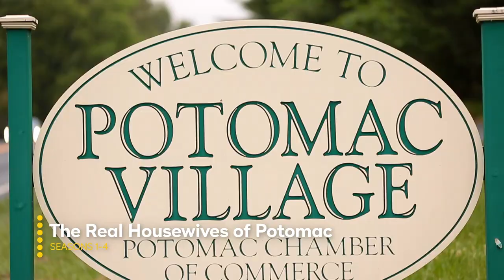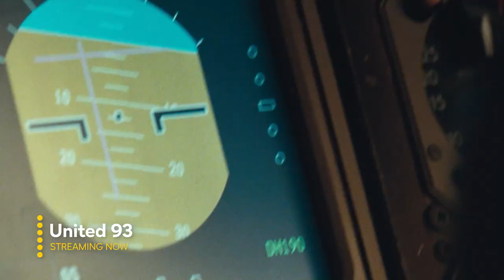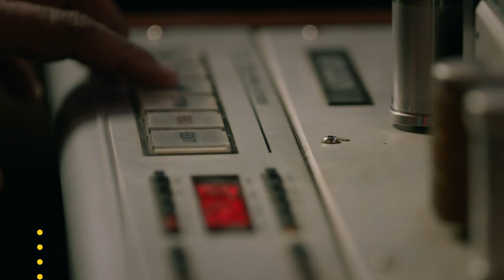Streaming on Peacock this September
Stream Peacock Now

Looking for some laughs? A good cry? Something for the whole family? Peacock’s got you covered. With tons of new titles from every genre arriving this September, you’ll always find something to stream. Whether you’re looking for new late night shows from Amber Ruffin and Larry Wilmore, countless hours of reality TV with the Kardashians and the Real Housewives, or moving stories from black voices, you'll have something to watch no matter your mood. Check out what's coming this month, then stream now on Peacock!

0:00-0:54 - Comedy
0:54-1:14 - Late Night
1:14-2:15 - Reality
2:15-3:10 - Action
3:10-4:38 - Horror
4:38-6:23 - Drama
6:23-6:53 - Sports
6:53-7:40 - Documentary
7:40-9:13 - Family